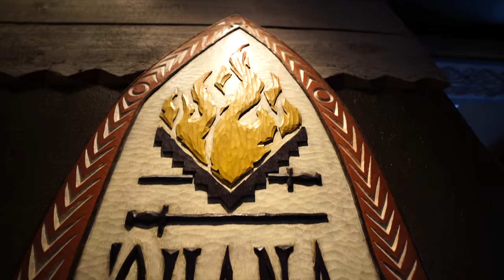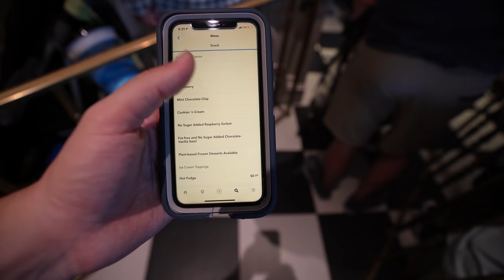'Ohana Opening Day | Polynesian Village Resort - "SO FULL!!"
Disney's most popular restaurant has reopened! 'Ohana is back and we are some of the first guests to get our fill of some of the fantastic food they are serving for breakfast!

Thanks to:
Eric D Ahlstrom
Joel Hooper
claire stein
Jackie Greeley
Chris Sutyla
Octopus' garden
Greg B
Jason Green
Shelley Brown
Kristi Brown
Albert
Christina Wolf
Kate Scarabelli
Shane Hoye
Amber Higdon
brunette dookhie
Michael Schilling
ryan orest
Kris Stanzione
Robert Peter
Stephen Corbett
Kent Norton
Jeremy Rodriguez
Amy Wong
Thomas Brady
Simcha BenYsrael
Sean Frawley
KIMBERLY LEIFESTE
Michael Timtishin
Laurie O'Brien
Gabriela Vazquez
JulieB
Angela S
Nicolle Van Dyke
Timberly Enete
Tannon Miller
Dan Sikich
Bob Toth
Dawn Hinds
Joshua Jeffers
Amber MacNeil
Rebekah Bell
Deborah
Mandy Forsythe
Nancy Swider
Russell Boyce
Mark Giarrosso
Kelly Wertz
Scott Nichols
Rob Faith
James Hwang
Susan Green
Sandie O
Steph and Anthony
Steve W
Donna Spensieri
Ben Mearns
Brandi Constantine
Dave Anderson
Alex Nuzzolo
Sharon Emerson
Eric Waguespack
Sara Sullivan
Cori Cross
Sharon Langone
Doris giles
Jim Carson
Jennifer Kopf
Anita Goode
Jeffrey clayton
Anita Hilton Cohen
Caity Giles
Devin Uyeda
Kerry and Brian
Chris Lencioni
Jonathan and Judy Cole
Brenda Whitehouse
Jake Ludwick
Paul Duarte
Micheal and Tamara C.
Jeff Cox
Patrick Laneuville
Kat MacLeod
Laura Damon
The Cruickshank Family
Melissa Hughes
Theresa NJ
Rachel Son
Nicole Reardon
Uncle and Belle
Erica N
Gary Woodruff
Jeff Jones
Brunette Dookhie
Joshua Steiner
The Dunmeyer Family
Teresa Thornborough
Tawnya Mahaffey
Brandon Sparks
Kim Grider
John Blue
Billy Ragan
Cade
Ryan Slocum
Amanda & Christian Hall
Nickell

Michael Kay
Kissimmee Florida
34747